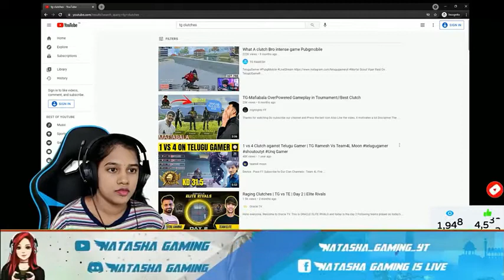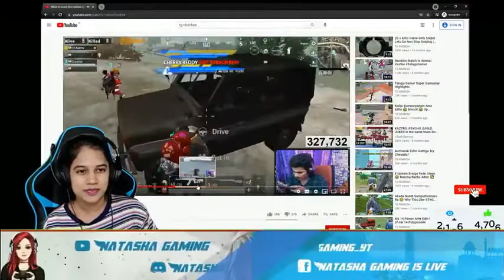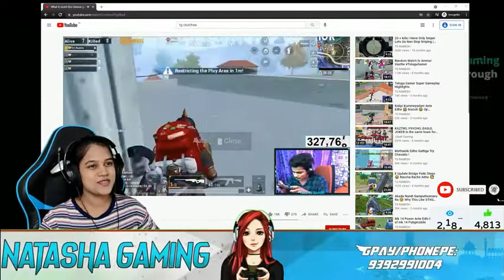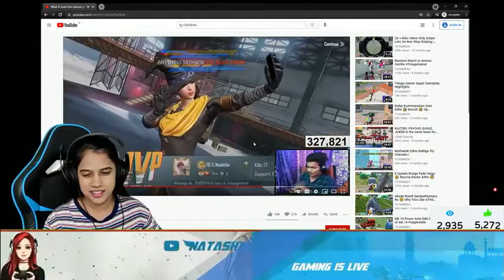Natasha gaming reacts to Telugu gamer | Reaction video